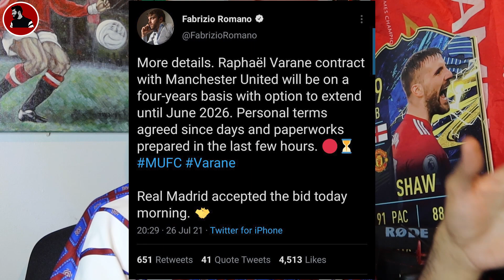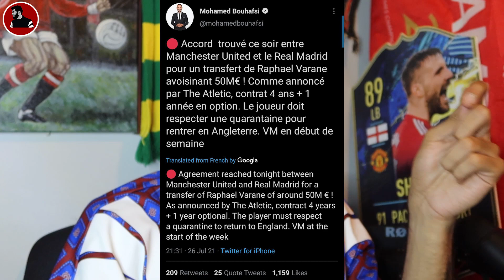VARANE TO MAN UTD: DONE DEAL! | McKola Reacts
Raphael Varane will join Manchester United (pending a medical) after Real Madrid accepted a £35m+ bid, Adam McKola reacts to the news.

Real Madrid accepted a £35m bid plus add ons for Raphael Varane and the Reds have agreed personal terms on a four year contract with the French World Cup winner.

The player will fly in for a medical before completing a move, in what will be United's third signing of the summer following Tom Heaton and Jadon Sancho.

Get your reaction in the comments below!

Adam McKola